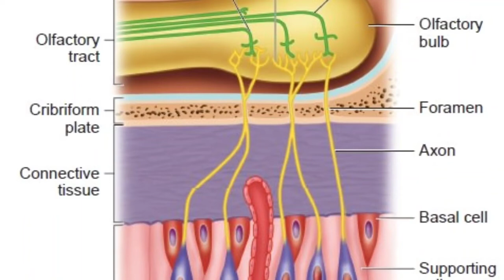यह 13 बातें हम बिलकुल नहीं जानते |13 most Interesting facts in Hindi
Hello Everyone, Here, I have enlisted 13 different facts in this video from daily life that we generally don't know.
This channel contains videos over random facts and self improvement stuff, if you are a person who loves to watch facts, daily motivation videos, self growth and improvement related video content, then this is the correct spot. You will keep finding the random stuff on my channel. I promise atleast one weekly upload and may increase it to 3 videos per week, if you keep spreading love and supporting my channel.

Thankyou